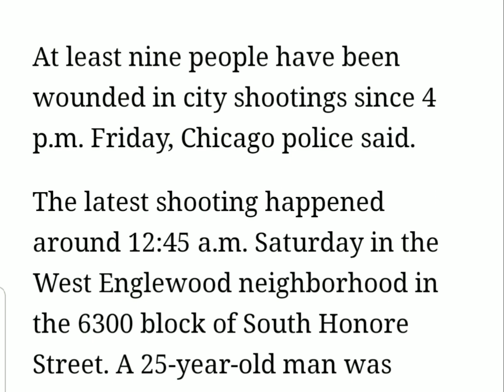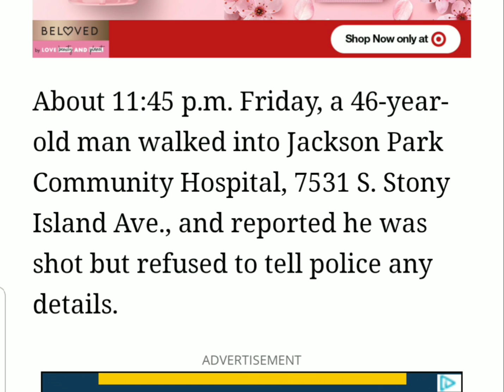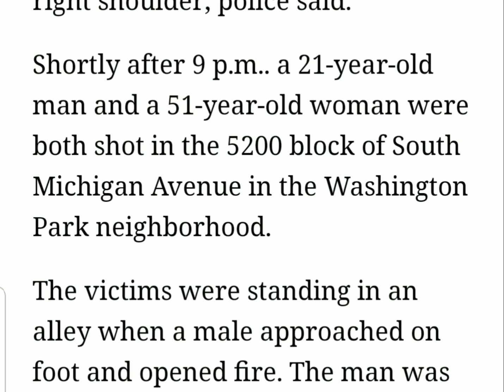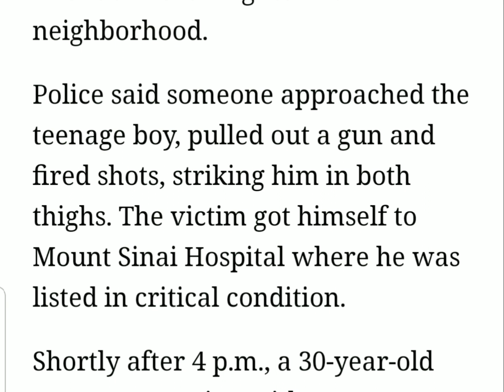9 Wounded in Chicago Since Friday Afternoon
At least nine (9) people have been wounded in city shootings since 4 p.m. Friday, Chicago Police said.

The latest shooting happened around 12:45 a.m. Saturday in the West Englewood neighborhood in the 6300 block of South Honore Street. A 25-year-old man was standing on the sidewalk when he heard shots and felt pain in the abdomen, police said.

He was taken in critical condition to the University of Chicago Medical Center.

About 11:45 p.m. Friday, a 46-year-old man walked into Jackson Park Hospital, 7531 S. Stony Island Ave., and reported he was shot but refused to tell police any details.

He was transferred to the University of Chicago Medical Center with wounds to the left leg and right foot, and listed in critical condition, police said.

Around the same time, a 27-year-old man and woman were wounded in a shooting in the Brighton Park neighborhood in the 3900 block of South Kedzie Avenue, police said.

The couple were sitting in a parked vehicle when a gunman got out of a black sedan and opened fire. The man suffered gunshot wounds to the torso and was taken in critical condition to Mount Sinai Hospital. The woman, also 27, was taken in fair condition to Stroger Hospital with wounds to the left arm and right shoulder, police said.

Shortly after 9 p.m., a 21-year-old man and a 51-year-old woman were both shot in the 5200 block of South Michigan Avenue in the Washington Park neighborhood.

The victims were standing in an alley when a male approached on foot and opened fire. The man was struck in the right leg, and the woman was hit in both legs and grazed in the chest. Both were taken in fair condition to the University of Chicago Medical Center, police said.

Shortly after 7:30 p.m., a 20-year old man was sitting in a parked vehicle when he was shot by someone on the sidewalk in the 5200 block of South Maplewood Avenue in the Gage Park neighborhood.

The victim, who suffered a wound to the right leg, was taken in fair condition to Mount Sinai, police said.

About the same time, a 17-year-old boy was shot in front of a residence in the 1900 block of South Drake Avenue in the Lawndale neighborhood.

Police said someone approached the teenage boy, pulled out a gun and fired shots, striking him in both thighs. The victim got himself to Mount Sinai, where he was listed in critical condition.

Shortly after 4 p.m., a 30-year-old man was arguing with someone near a vacant lot in the 7000 block of South Wolcott Avenue in the West Englewood neighborhood when someone pulled out a gun and shot him in the calf. He got himself to Holy Cross Hospital, where he was listed in good condition, police said.

No one was in custody in any of the attacks, and detectives were investigating.